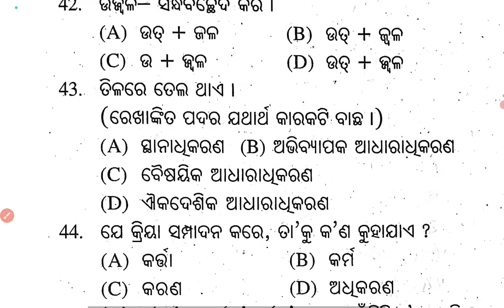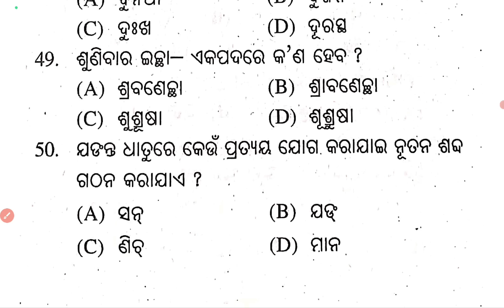9th class half yearly exam objective question paper 2023/9th class sa1 objective question paper 2023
9th class half yearly exam objective question paper 2023/9th class sa1 objective question paper 2023 in odia medium by badal sir @Badalsir1
your queries;
9th class half-yearly exam real question paper odia
class 9th half yearly exam paper sanskrit 2023
class 9th ka half yearly exam ka paper sanskrit 2023
10th class half yearly social science question paper 2023
class 9 sanskrit ka paper half yearly exam 2023
class 9th sanskrit half yearly paper 2023
class 10 half yearly exam paper 2023 social science
class 9 sanskrit half yearly question paper 2023 hindi medium
class 9 halfyearexam 2023 odia real question paper